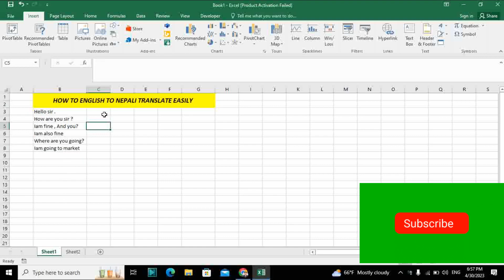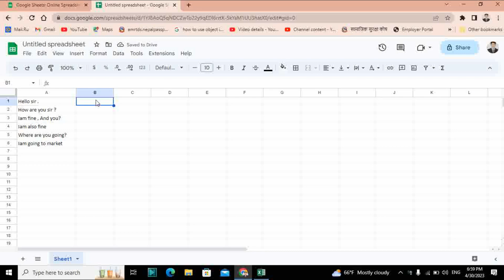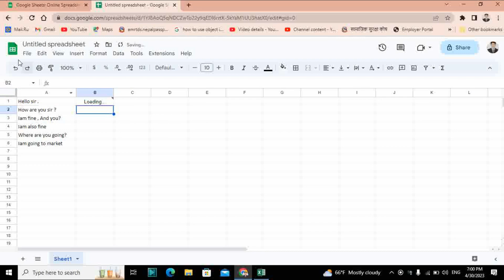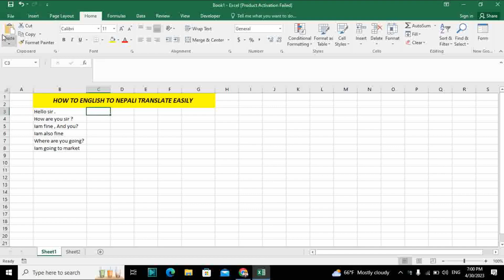how to translate English to Nepali in excel. using google translate excel.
Anil Tech Computer bring you tutorials to provides you the computer education in operating different software like: Ms- word ,Ms-Excel , Ms-PowerPoint , E-mail & Internet , Adobe InDesign , Adobe Photoshop ,Tally You can easily learn free course from at home just click of my video .
Follow Us On:-
धन्यवाद!